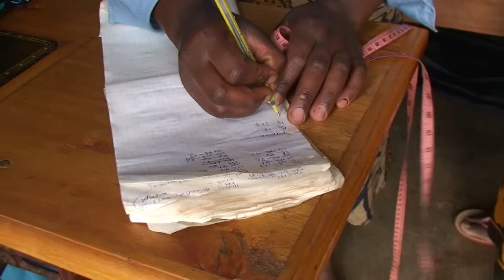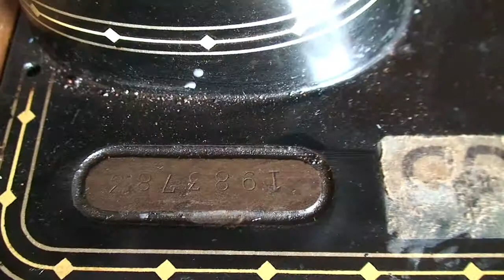2014 Het naaiatelier van Evodia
Na haar opleiding van 3 jaar op de ambachtsschool in Njombe heeft Evodia een naaimachine meegekregen. Hiermee is zij in haar geboortedorp een naaiatelier begonnen. Een belangrijke bijdrage aan de (financiële) zelfstandigheid van jonge vrouwen.
Dit is een van de projecten van de Stichting Karibu Tanzania die wij in februari 2014 bezochten.